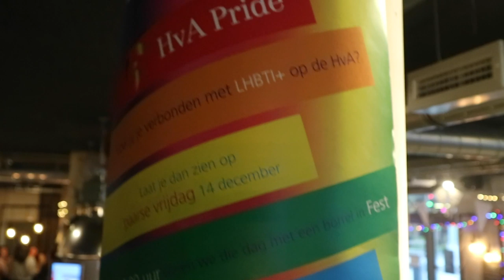HvA Pride! De lancering - HvA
Op Paarse Vrijdag ging Nanook langs bij de lancering van de HvA Pride! Dit is dé community van de Hogeschool van Amsterdam, waar studenten en docenten open kunnen zijn over diversiteit. Richard van der Veen is één van de initiatiefnemers en vertelt wat de Hva Pride precies is.